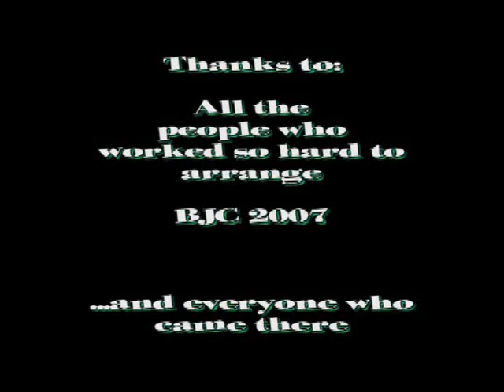British Juggling Convention 2007 - Part 3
The Twentieth British Juggling Convention, according to me. Part 3 of 3.

Featuring jugglers such as William Wei-Liang Lin, Erin Stephens, John Nations, Thomas Dietz, Marcus Furtner, and Tom Derrick...